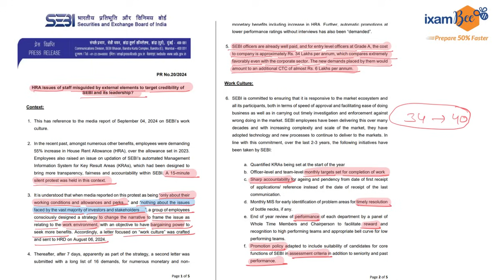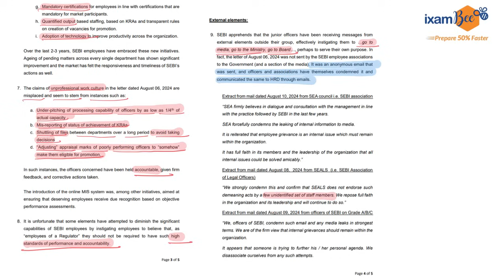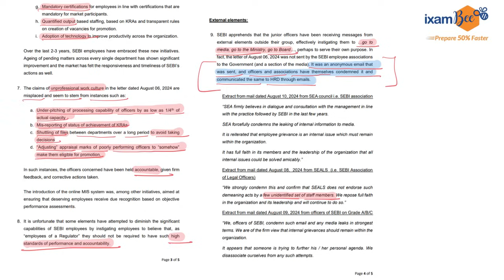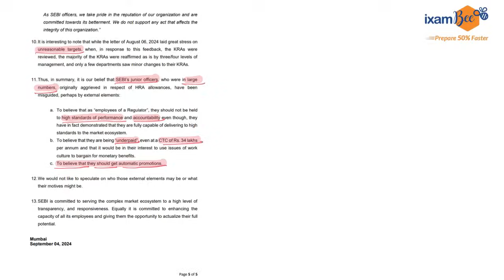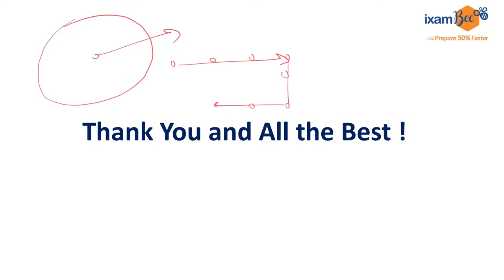SEBI Grade A officer's Salary is Rs.34 Lakhs Per Annum: Who is setting the Narrative?